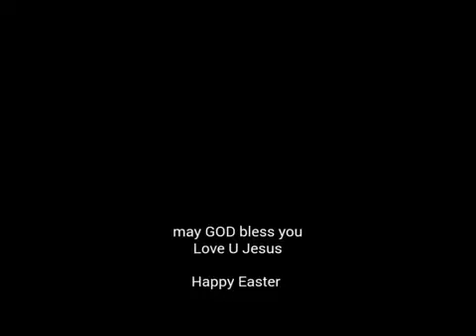M B CHURCH SHAMSHABAD ( Mission Compound ) R U N for JESUS